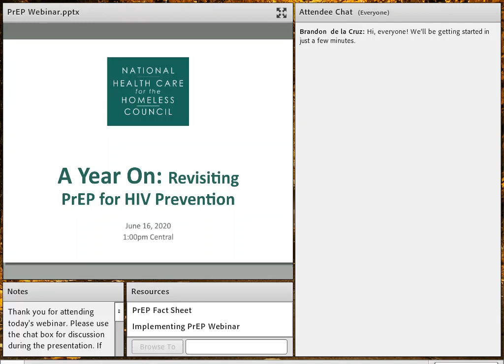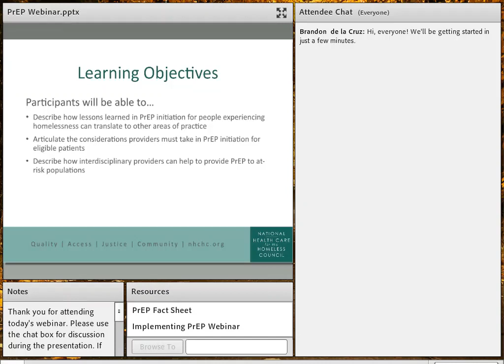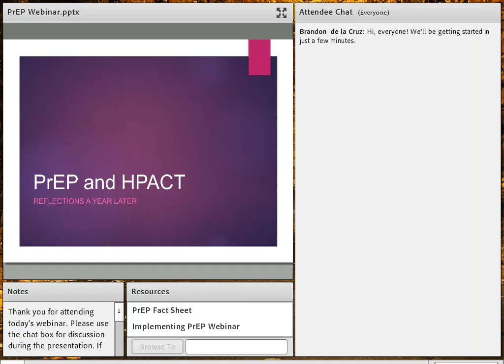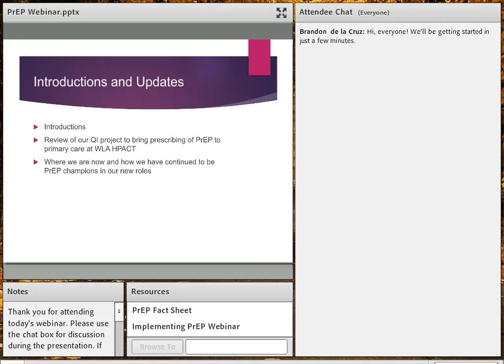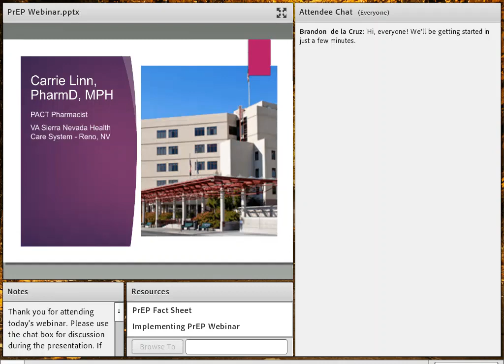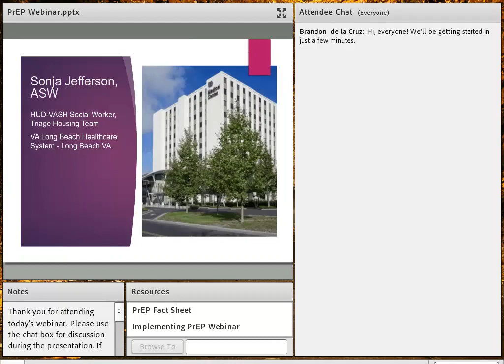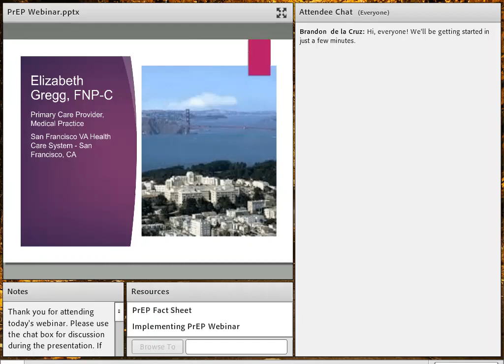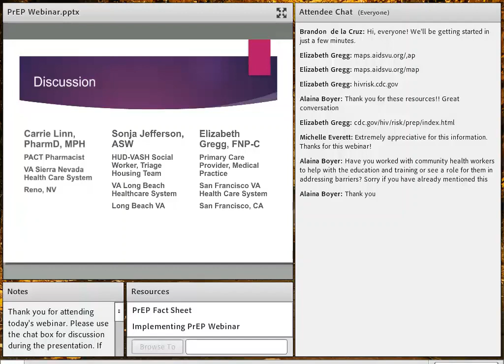A Year On: Revisiting PrEP for HIV Prevention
Presented by the National Health Care for the Homeless Council, this webinar was held on Friday, June 17th, 2020.

PrEP has been recommended as a strategy to work towards ending the HIV epidemic as part of the national plan, but for providers serving patients experiencing homelessness face barriers. In June 2019, members of the  Homeless Patient Aligned Care Team (HPACT) clinic at the VA Greater Los Angeles Healthcare System shared the work they are doing to initiate PrEP for their eligible patients. A year on, the team has dispersed to other VA systems but continue to provide PrEP to those at risk of HIV infection. Join us to hear about the work they are doing across the region now and a discussion about how their past work at the HPACT has informed it.

Presenters:

Carrie Linn, PharmD, MPH
Clinical Pharmacy Specialist
VA Sierra Nevada Healthcare System

Elizabeth Gregg, FNP-C
Family Nurse Practitioner
San Francisco VA Health Care System

Sonja Jefferson, ASW
HUD-VASH Social Worker
Tibor Rubin VA Medical Center

Moderator:

Lauryn Berner, MSW, MPH
Research Manager
National Health Care for the Homeless Council